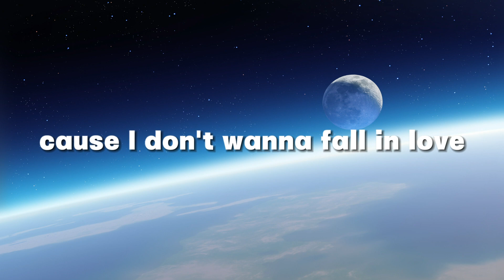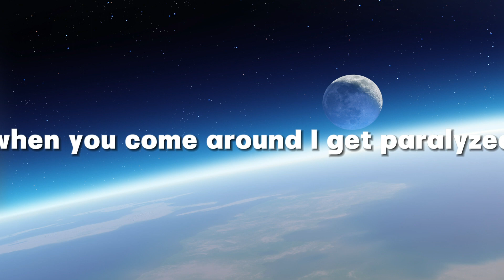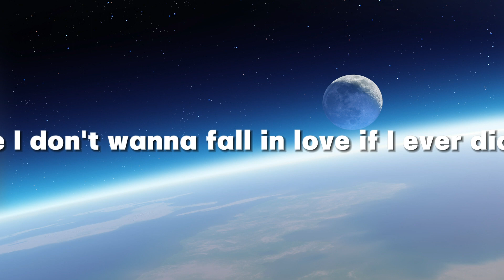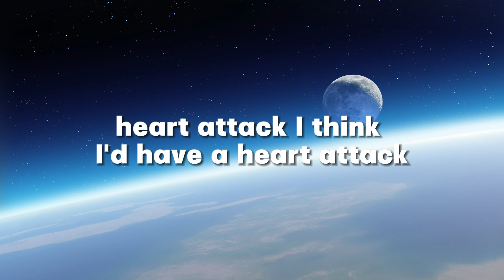Demi Lovato - Heart Attack (Lyrics) | Popular song 2024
The Top Song of all time performed by famous singer Demi Lovato!

* Lyric: Demi Lovato - Heart Attack